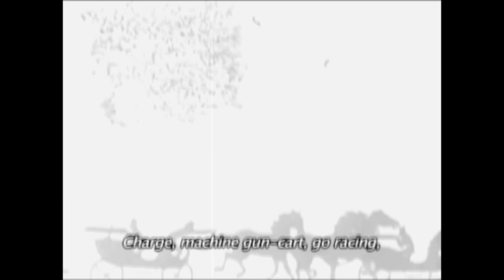TRESPASSER - TACHANKA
All instruments by XVI
Vocals by Dräparn af Lifvsglädje
Recorded by Jocke Rydbjer in the Wolfden in the winter of 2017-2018
Samples from «Песни огненных лет»
Lyrics partly stolen from "Tachanka"
(Lyrics: M. Ruderman, Music: K. Listov 1936)

Video by XVI

LYRICS:
Thundering hoofs blasting through in raging flight
Roaring machine guns fire brightens up the impending night

Bird, fly from the road, and quickly!
Better Hurry or you're dead!
See that dust cloud coming thickly!
Horses charging far ahead!

Dauntless
Fearless

Over the steppe so wild and so free
Frothing jaws snapping at our heel

Shunned like the plague,
hunted like wolves
Tachanka answers our need
Four-wheeled saviour,
horse-drawn redeemer
Machine gun cart from Gulyai-Polye!

Dauntless
Fearless
Lawless
Merciless

The frustration and degradation
Of living a life on our knees
Persuaded us to take up arms
Against our enemies

Bat'ko Makhno leads our way,
on horses back - the Kulak as prey

Dauntless
Fearless
Lawless
Merciless